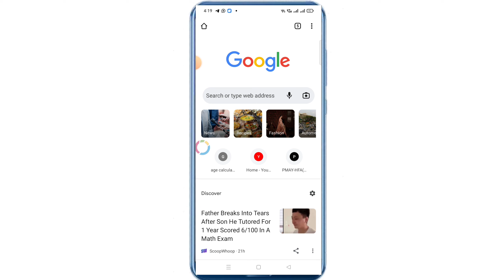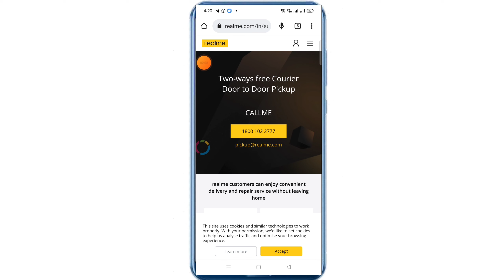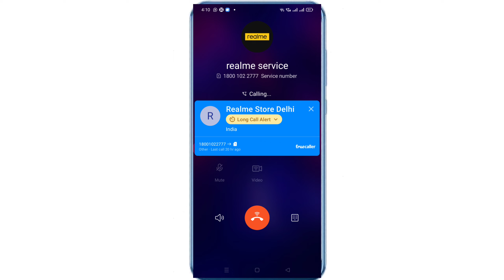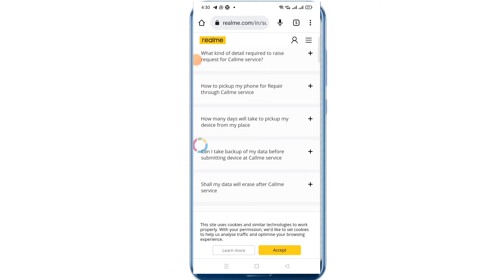Realme ke customer care se baat kaise kare !! Realme ke customer fast complaint day !! realme